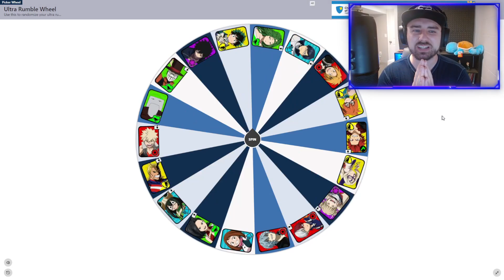THE WHEEL PICKS MY ULTRA RUMBLE CHARACTER!!! (My Hero Ultra Rumble)